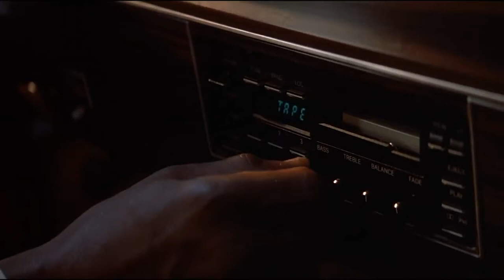3 Reasons why you are Broke | What To Do When You're Broke - Stop Being Broke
💰 My #1 Way To Make Extra Income Online.